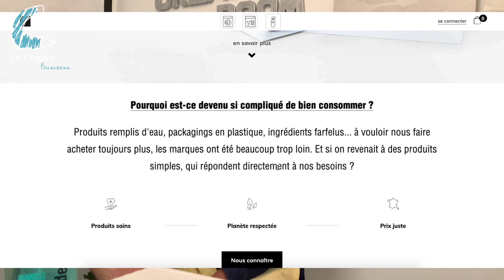Comment réinventer le concept de marque ? - l'Interview Entrepreneur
Aujourd'hui La Marque En Moins par Maxime Deguine, dont l'objectif est de développer une marque qui challenge ce que c'est que d'être une marque dans les produits ménagers, produit en France et le plus respectueux de l'environnement.

N'hésitez pas à poser vos questions en commentaires je les transmettrai à Maxime Deguine.

L'interview entrepreneur c'est le format où WMB va à la rencontre d'autres entrepreneurs pour qu'ils nous présentent leurs entreprises, projets, visions et conseils autour de leurs expériences et leurs zones d'expertise.

Le but final est de vous offrir un panorama des entrepreneurs de ce monde, et leurs meilleurs leçons que vous pourrez utiliser pour vos futurs ou actuels projets !

Si toi aussi tu es entrepreneur(e) et que tu veux venir nous présenter ton projet go dm

Le Crayon